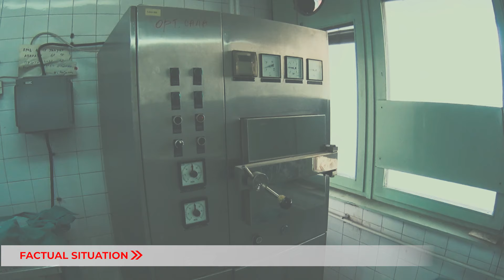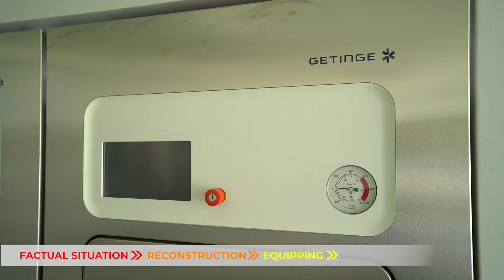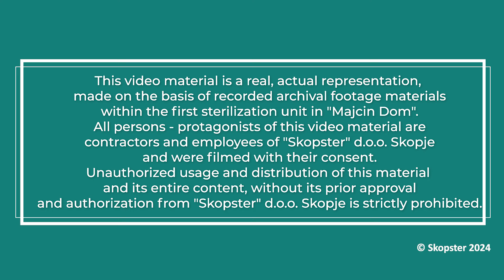Majcin Dom - Before/After (SkopSter)